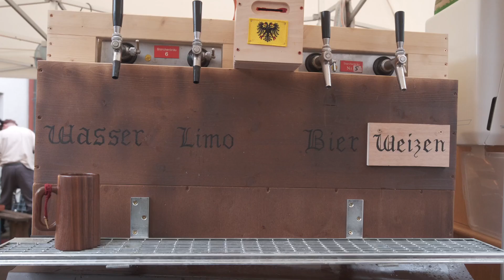Im streng bewachten Trabantenzelt des Kaisers: Treffen mit Ritter Freiherr Wolfgang von Polheim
Kommt mit mir in das streng bewachte Trabantenzelt des Kaisers Maximilain I., in welches ich nur in Begleitung des Hauptmannes von Ems eintreten durfte. Es war ein unvergesslicher Moment, der mir sehr viel Freude bereitet hat und mir in Erinnerung bleiben wird. Vielen Dank an die Trabanten des Kaisers und speziell an den Ritter Freiherr von Polheim. Auch der Kaiser gibt zum Schluss noch ein Fazit zum Frundsbergfest 2023 in Mindelheim ab. Viel Vergnügen bei den Rittern, Euer wilder Freigeist.

Hintergrund: Die Kaisergarde (Untergruppe von Fählein Ems) war eine Neuerung beim diesjährigen Frundsbergfest. Ein imposantes Zelt und mindestens genauso imposante Ritter, Grafen und Leibwächter, die ich kennenlernen durfte. Herzlichen Dank an alle Beteiligten der Kaisergarde für Ihre Gastfreundschaft und die vielen Erläuterungen. Es war für mich ein unvergessliches Erlebnis, mit den edlen Trabanten des Kaisers speisen zu dürfen. Nochmals danke für die Gastfreundschaft.

Vom 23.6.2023 bis 2.7.2023 fand in Mindelheim das berühmte Frundsberfest statt. Kommt mit in die Zeitmaschine!

From 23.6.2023 to 2.7.2023 the famous Frundsberfest took place in Mindelheim. The festival commemorates the famous noble Tyrolean and former town lord Georg von Frundsberg (1473 to 1528). Come with me in the time machine!

- Georg von Frundsberg. Der Vater der Landsknechte und Feldhauptmann, Reinhard Baumann
- Georg von Frundsberg war einer der wichtigsten Kommandeure Kaiser Karls V. Mit Charisma und Ordnung schaffte er Disziplin. Mit dem Körperfett des aufgeschlitzten Feindes rieb man die Speere ein
- Frundsbergfest vom 23. Juni bis 2. Juli 2023